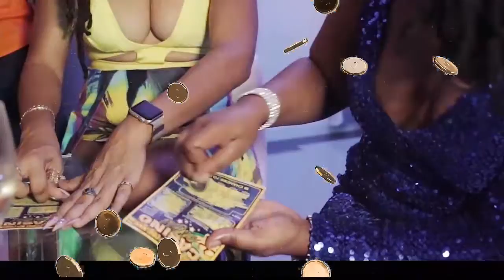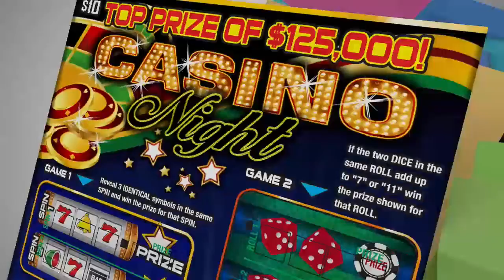SNL EVENING DRAW 12th MARCH 2020